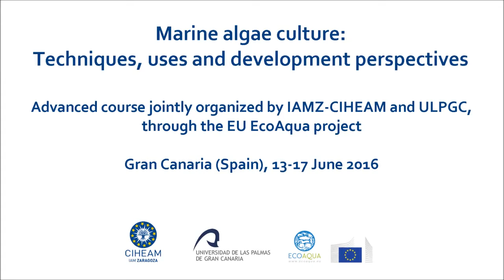Marine Algae Culture Interview with Thierry Chopin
Interview of Thierry Chopin regarding his opinion of the Marine Algae Culture course in Gran Canaria (Spain), his explanation of the IMTA concept, and his comments about the main constraints to the development and implementation of IMTA.